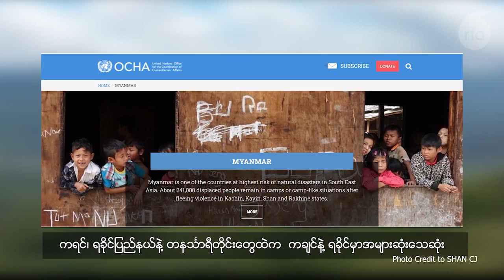ရှမ်းတိုင်းရင်းသား ဘာသာအစီအစဉ်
■  ရှမ်းပြည်မြို့နယ် အများစုမှာ ရေကြီးပြီးနောက် ပျက်စီးဆုံးရှုံးမှုများ

■ တောင်ကြီး၊ အေးသာယာမြို့သစ်က လူငယ် ၅ ယောက်ကို စစ်ကောင်စီဖမ်းဆီး

■ စစ်ကောင်စီလက်အောက် မြန်မာနိုင်ငံမှာ စစ်ဘေးဒုက္ခသည် တစ်သန်းကျော်ပြီလို့ UNOCHA ထုတ်ပြန်

■ KIA နဲ့ PDF ပူးပေါင်းတပ်တွေ ရှမ်းနီတပ်မတော်ရဲ့တပ်စခန်းကို တိုက်ခိုက်

■ မိုင်းဖုန်းဆရာတော် ကျန်းမာရေးမကောင်းလို့ ဆေးဝါးကုသမှု ခံယူနေရ
- Unicode
ရွမ္းတိုင္းရင္းသား ဘာသာအစီအစဥ္
■  ရွမ္းျပည္ၿမိဳ႕နယ္ အမ်ားစုမွာ ေရႀကီးၿပီးေနာက္ ပ်က္စီးဆုံးရႈံးမႈမ်ား

■ ေတာင္ႀကီး၊ ေအးသာယာၿမိဳ႕သစ္က လူငယ္ ၅ ေယာက္ကို စစ္ေကာင္စီဖမ္းဆီး

■ စစ္ေကာင္စီလက္ေအာက္ ျမန္မာႏိုင္ငံမွာ စစ္ေဘးဒုကၡသည္ တစ္သန္းေက်ာ္ၿပီလို႔ UNOCHA ထုတ္ျပန္

■ KIA နဲ႔ PDF ပူးေပါင္းတပ္ေတြ ရွမ္းနီတပ္မေတာ္ရဲ႕တပ္စခန္းကို တိုက္ခိုက္

■ မိုင္းဖုန္းဆရာေတာ္ က်န္းမာေရးမေကာင္းလို႔ ေဆးဝါးကုသမႈ ခံယူေနရ
- Zawgyi
လွတ်လပ်တဲ့အာရှအသံ
မြန်မာသတင်းနဲ့ဗီဒီယိုတွေ ကြည့်နိုင်ဖို့